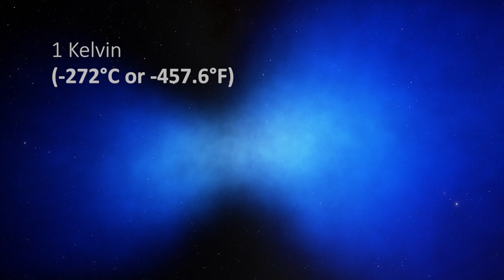The Coldest Place in Space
In 1995, astronomers Sahai and Nyman using the 15-meter Submillimetre Telescope in Chile, discovered that the Boomerang Nebula is the coldest place in space. It's even colder than the background radiation.

Graphics & Credits:
Space Engine
Bill Saxton, NRAO, AUI, NSF, NASA, Hubble, Raghvendra Sahai
ESA
Videoblocks